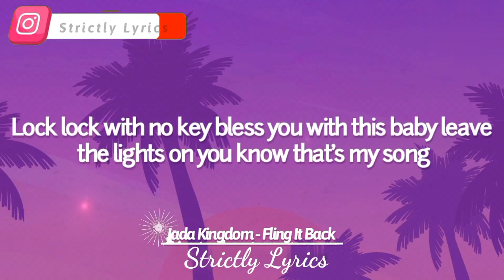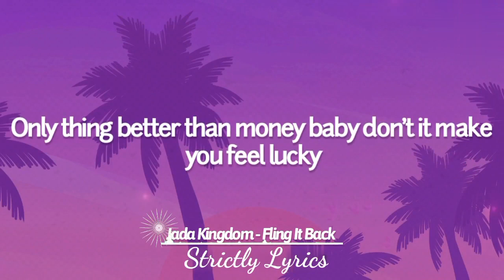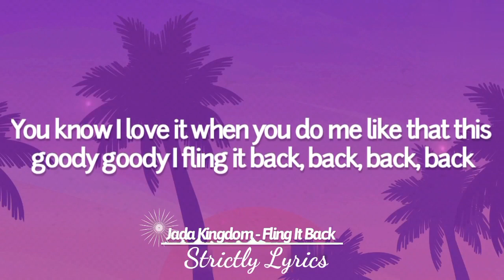Jada Kingdom - Fling It Back Lyrics | Strictly Lyrics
2022 Strictly Lyrics